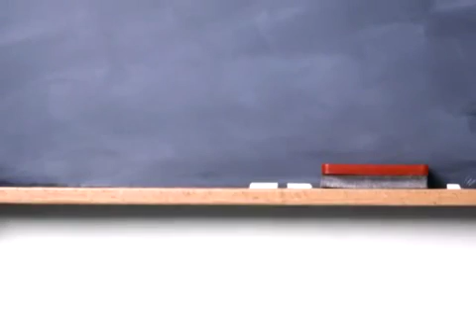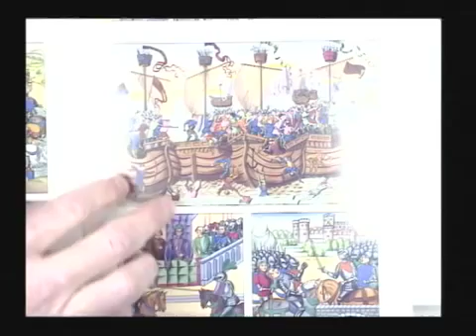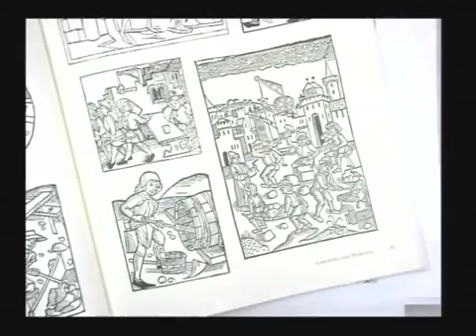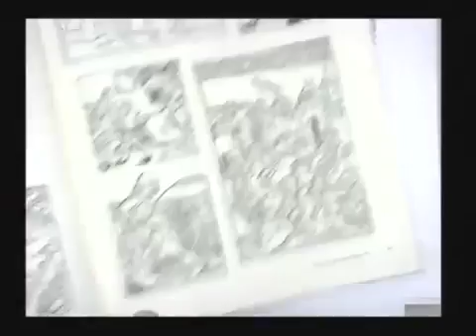Technology and Social Change Jeffrey A Tucker ★ Social Change Documentary